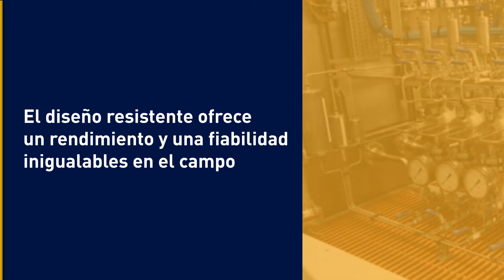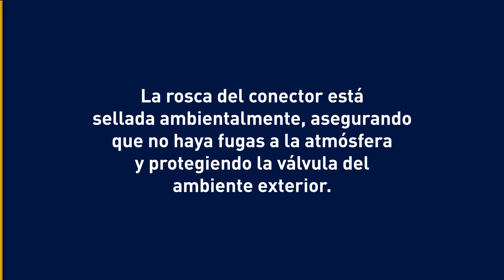Valvula de Bola HiPro | Parker México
Conoce nuestrá válvula de alta presión Serie HiPro, descubre sus ventajas y las aplicaciones en donde interviene.